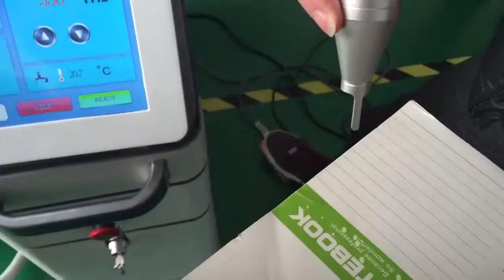Green vidoe 1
Bianca　Chen